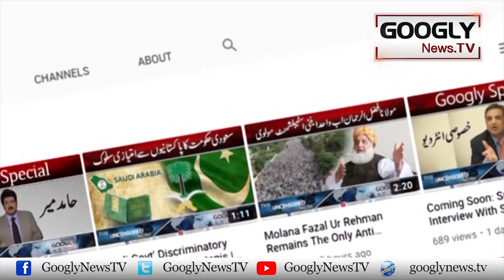Liaquat Ali Khan Sai Imran Khan Tak Sayasi Mukhalifeen Ko Kaisay Kuchla Gya | Googly News TV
Liaquat Ali Khan Sai Imran Khan Tak Sayasi Mukhalifeen Ko Kaisay Kuchla Gya